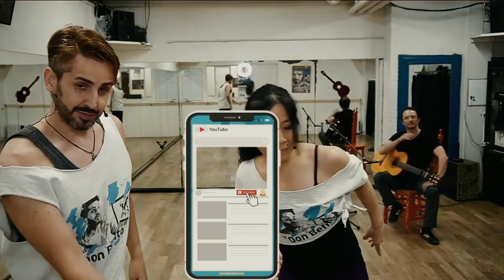レマーテのあとに…"Don Benito" part 0035 (２言語同時収録)フラメンコアドバイス Después de Remate… おうちでできる！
EN ESPAÑOL
💲Información sobre las clases por internet:

日本語
💲生中継とアーカイブのクラス